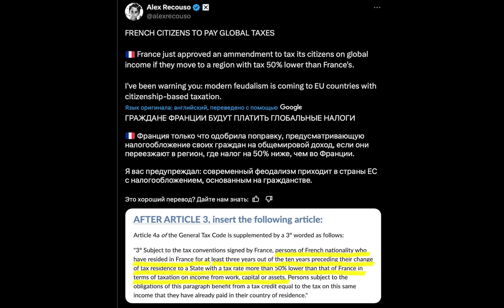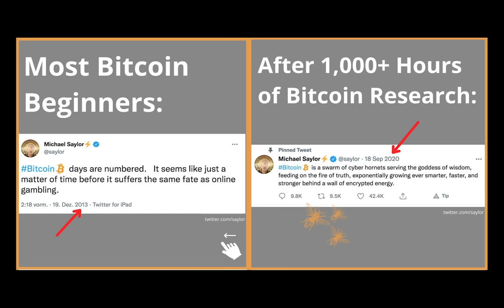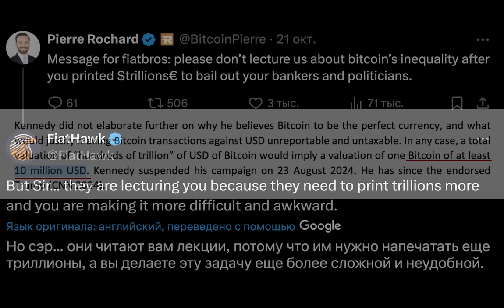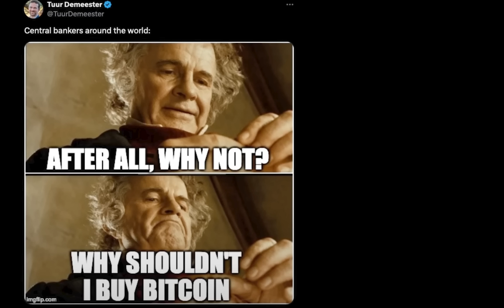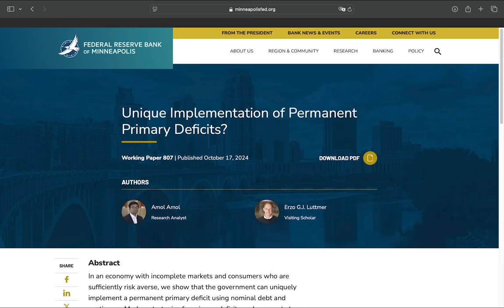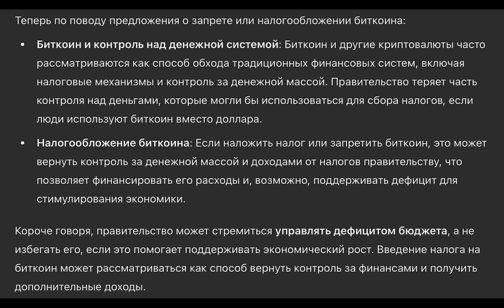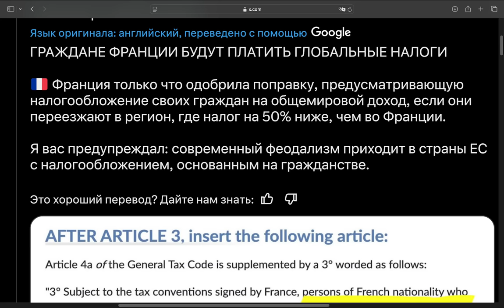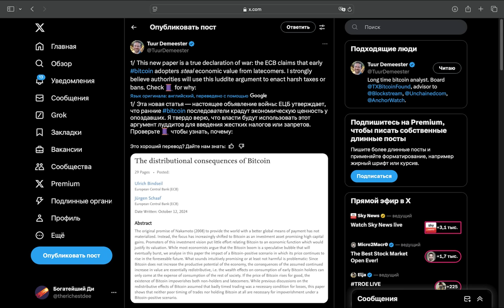ОТЧАЯНЬЕ КРУПНЕЙШИХ ПРАВИТЕЛЬСТВ: Центральные Банки объявили последнюю войну Биткоину... ГОТОВЬСЯ!